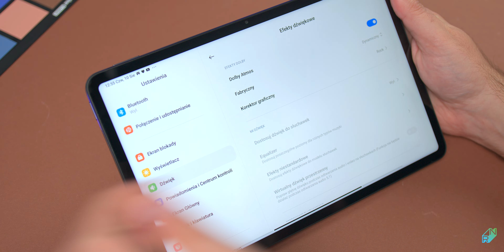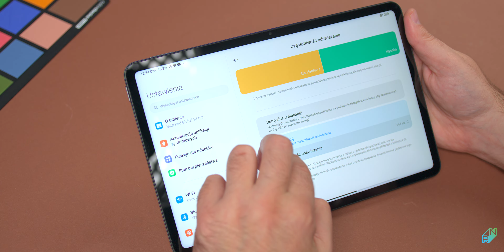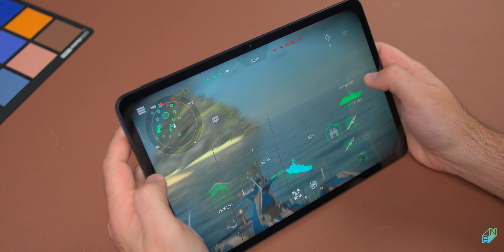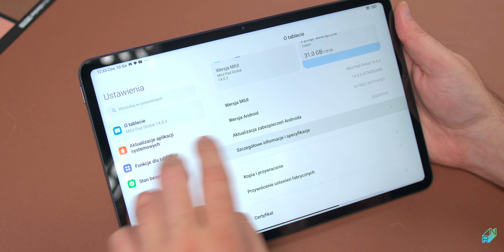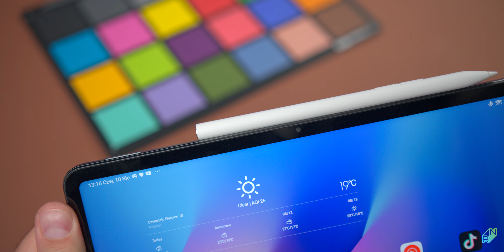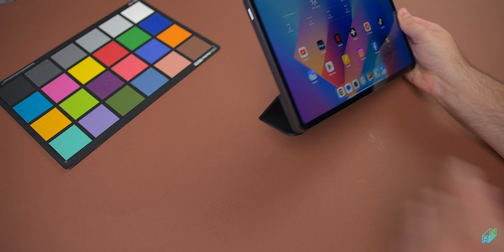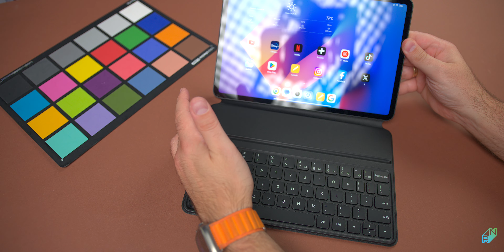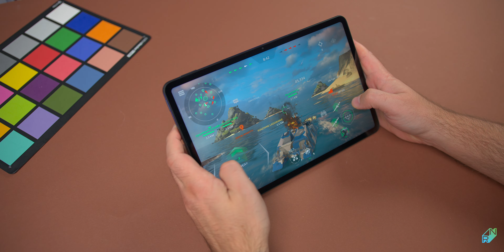Xiaomi Pad 6 recenzja | Świetny w tej cenie!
Xiaomi Pad 6 to nowy, bardzo sensowny tablet w cenie poniżej dwóch tysięcy, który w wielu aspektach wypada naprawdę bardzo dobrze i można dokupić do niego świetny rysik i klawiaturę.

0:00 Wstęp
0:35 Design i jakość wykonania
1:32 Głośniki Dolby Atmos
2:35 Ekran, aparaty
4:19 Biometria
5:14 Bateria, ładowanie
6:09 System, MIUI Pad, specyfikacja
7:55 Akcesoria
11:47 Podsumowanie